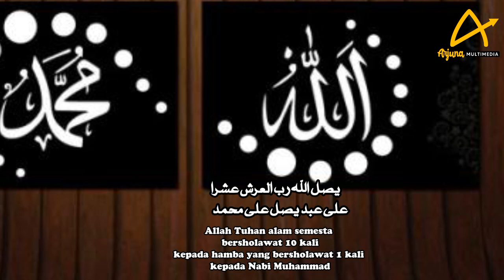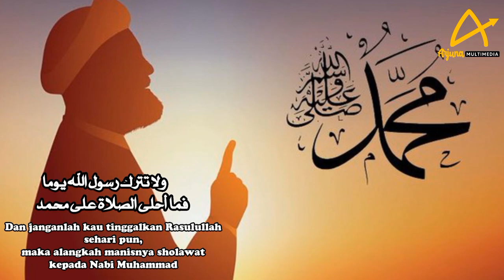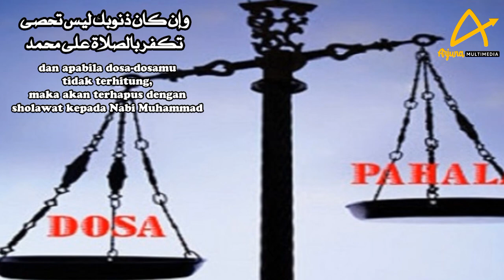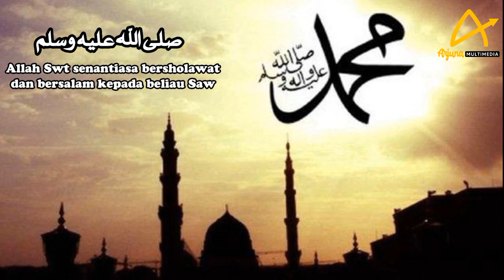SULUK idza dhoqot bikalahwalu yauman | إذا ضاقت بك الأحوال يوماً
Assalamualaikum, JUM’AH MUBARAKAH Sobatku 🌹

Suluk yang di baca di video ini merupakan suluk yang mengandung makna tentang keutamaan orang yang bersholawat kepada Nabi Muhammad SAW.
Silahkan di simak dan di resapi.. di catet juga boleh… apalagi di share 😀👍🏿
Semoga bermanfaat.
Tersedia lirik beserta terjemahannya, mohon maaf jika ada kesalahan dan kekeliruan dari kami, karna kesempurnaan hanya milik ALLAH Subhanahu wa Ta’ala.

❤️ اللهم صل على سيدنا محمد و على ال سيدنا محمد ❤️
❤️ اللهم صل وسلم و بارك عليه و على اله ❤️